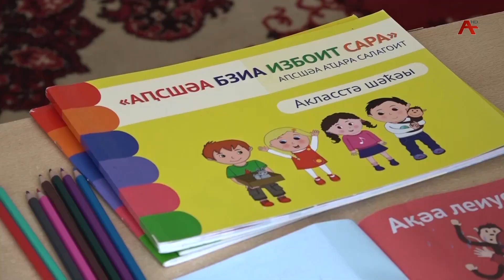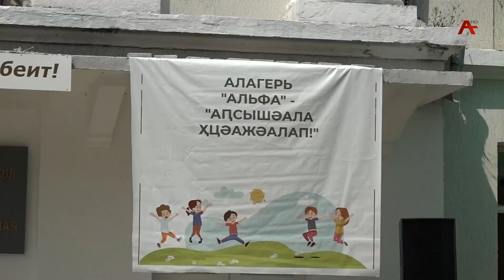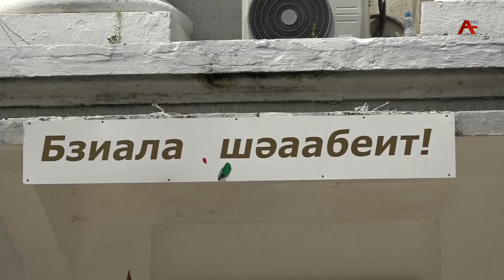Аҧхынтәи алагер "Ҧсышәала ҳцәажәалап"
«Ҧсышәала ҳцәажәалап» . Абас ахьӡын  ҩымз инареиҳаны аус зуаз аҧхынтәи  алагер . Ахьӡ ишаҳәо еиҧш,   арахь иныҟәоз ахәыҷқәа   аҧсышәамзар ак  раҳауамызт .    Еиҿкаан  ахатәы  зеиҧшдырратә школ «Альфа» аҧшьгарала. Аҧсны Ахада Аслан Бжьаниа  ишҟа инашьҭыз  ашәҟәы  дазыразхеит,  афинанстә цхыраара ҟанаҵеит Аҧсны   асоциалтә  ҧгаҧсеи   аџьахьчареи рфонд.  Адгылара ҟарҵеит аҵара аминистрреи, жәлар реизара асоциалтә политиказы  ахеилаки. Ажәабжь иацырҵоит ҳкорреспондентцәа.